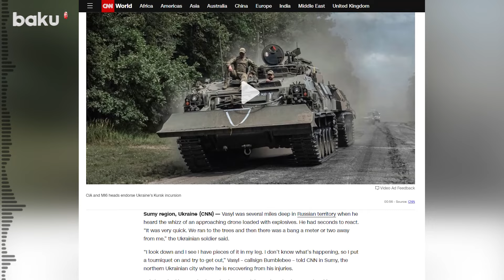Операция ВСУ в Курской области: целесообразность и потери ВСУ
Минобороны РФ сообщило об уничтожении 20 беспилотников ВСУ над шестью регионами России. Также российские войска освободили 10 населенных пунктов в Курской области и отразили попытки прорыва границы.